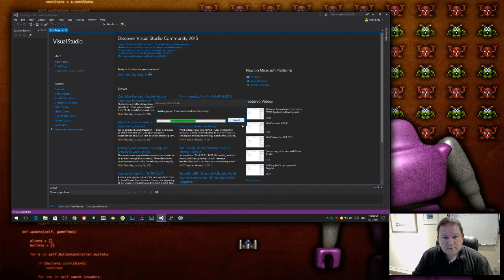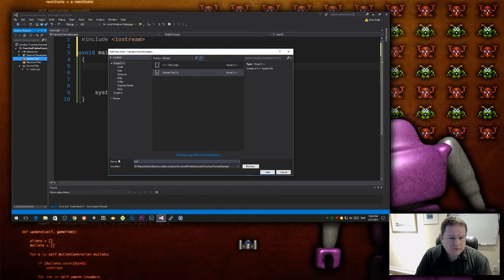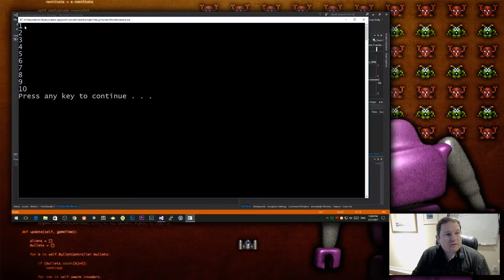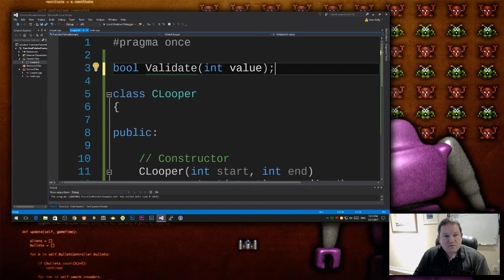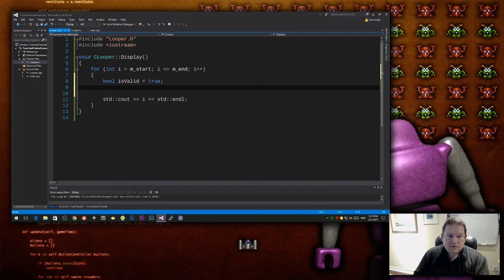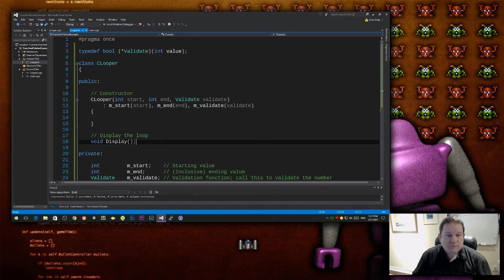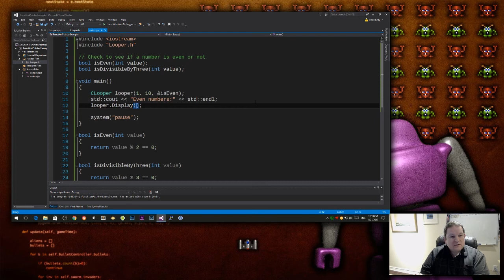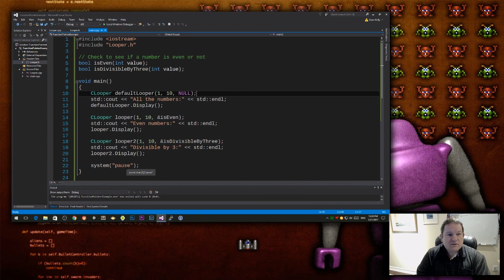Introduction to Function Pointers in C++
In this video we explore how to extend class functionality without using inheritance or composition. Instead, we declare a signature of a function that we will call to perform a task. In this example, it takes the form of a typedef to a function pointer.

We will delegating some functionality in our class to some other code that might not have been written when we designed and implemented our class.

In this way, we can extend the lifetime of our class.